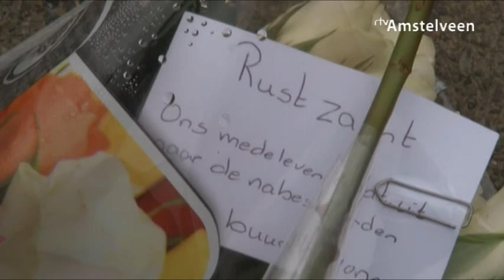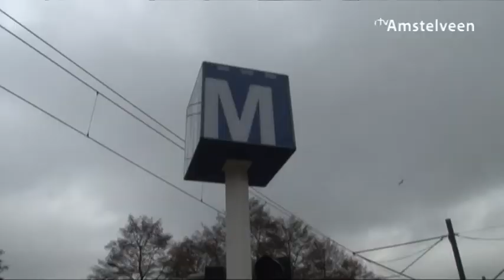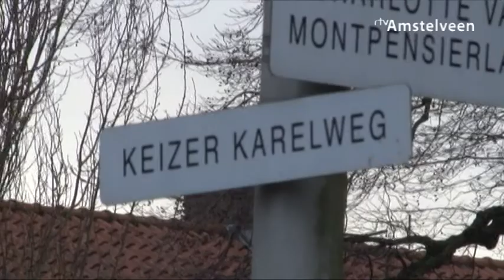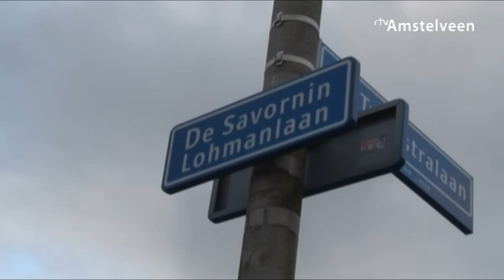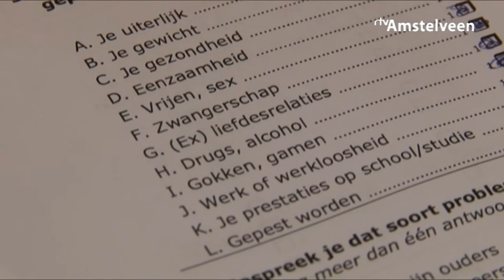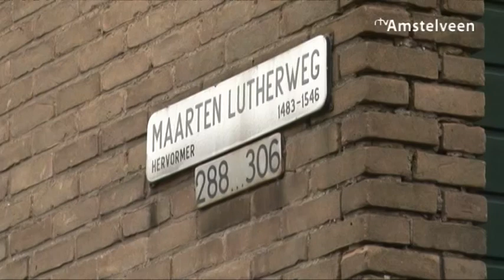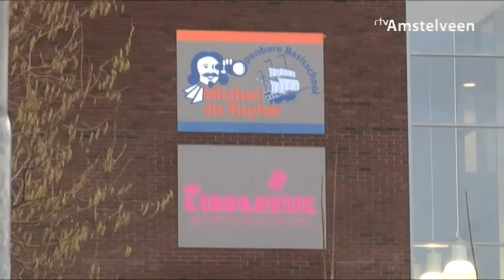Week 2 - 12 januari - RTV Amstelveen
Dit is het weekjournaal van RTV Amstelveen, uitgezonden vanaf donderdag 12 januari.